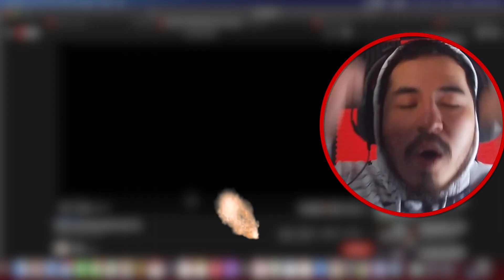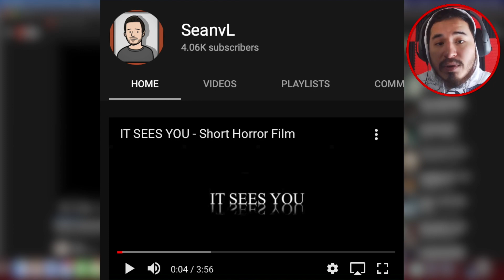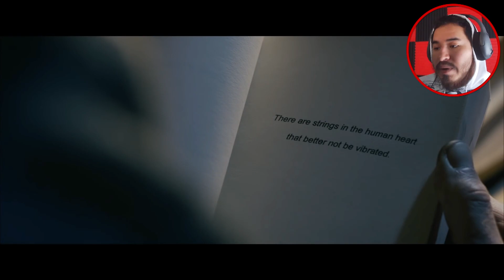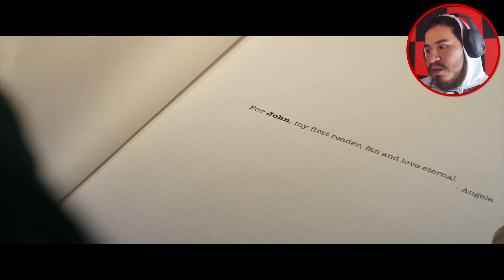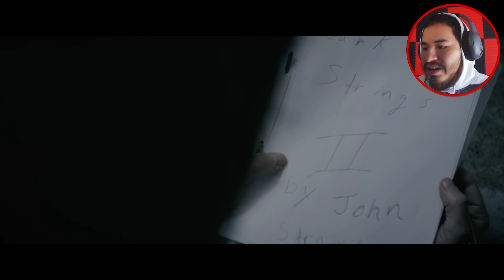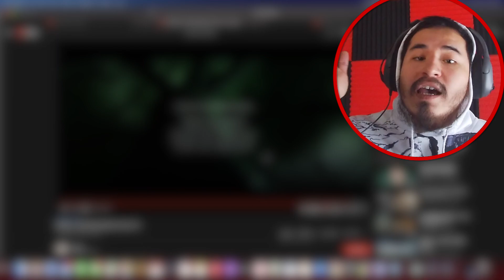I SEE WHY THIS FILM WON A GRAMMY SWS #17 REACTION👻